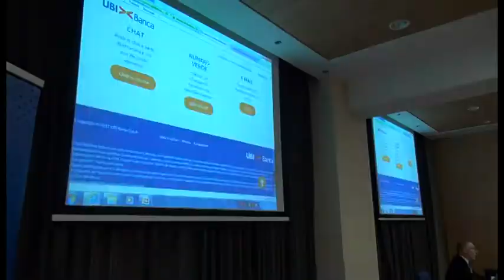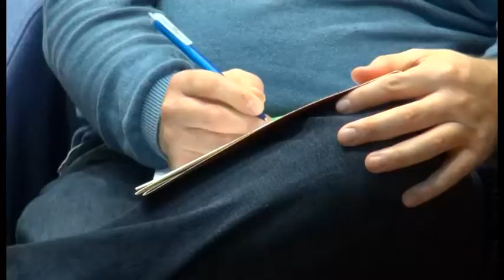Digital Banking, Ubi Banca incontra le aziende aretine